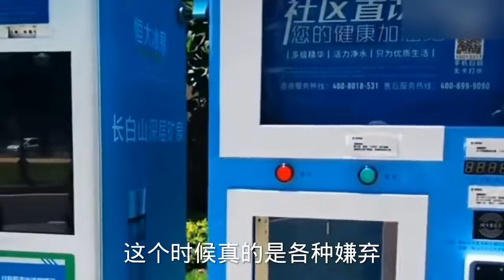海景房28萬一套，二十多天賠了五萬塊，這裡的房子真不能買嗎？ 【家哥JiaGe】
海景房28萬一套，二十多天賠了五萬塊，這裡的房子真不能買嗎？